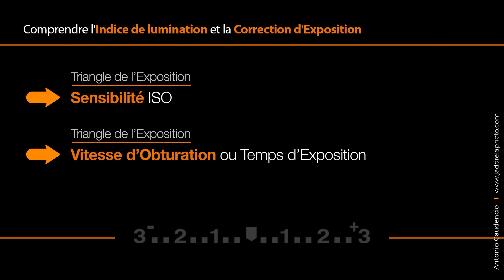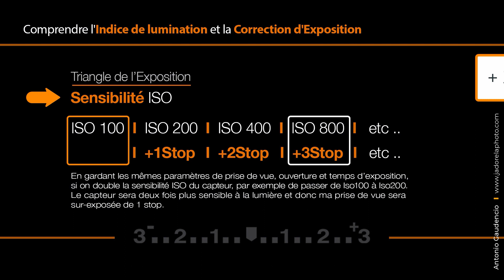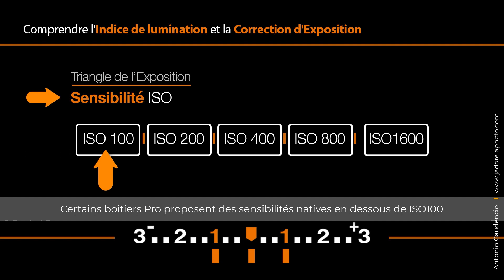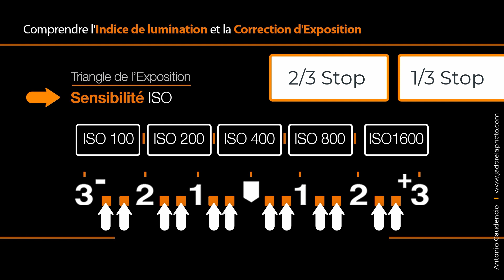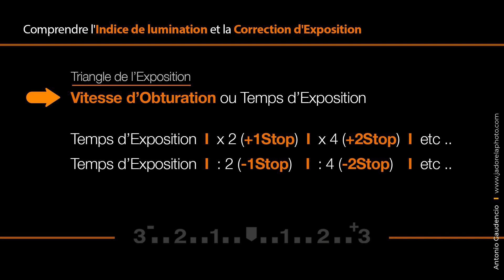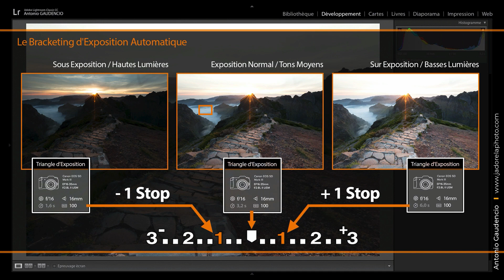PRISE DE VUE - Correction d'Exposition - Volet 003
Prise de Vue et Correction d'Exposition - Volet 003